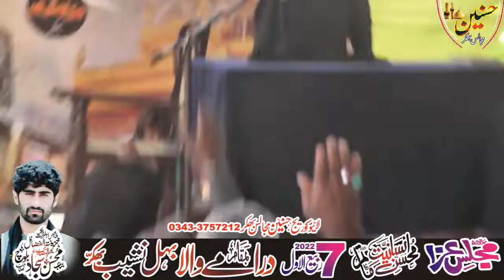Zakir Ghulam Abbas Baloch Majlis Aza 7 Rabi ul Awal 2022 Behal Bhakkar